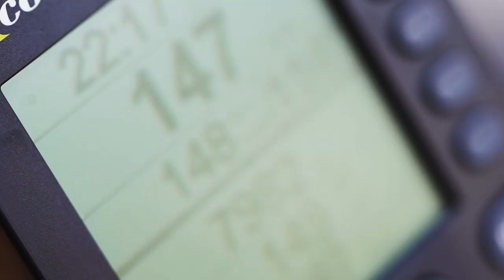Lauren Fisher - We're Not Getting Married... | Quarantine Day in the Life Vlog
New on my YouTube! Catch up with me in this quarantine day in the life vlog, watch a day of training and hear Ras and I talk about our wedding postponement... Unfortunately after many many months of debating and going back and forth, we decided we're not getting married this year and will postpone our upcoming wedding date... I know so many 2020 brides are going through the same thing and I wanted to share our journey about how we made this decision, and a little bit about how we are shifting our destination wedding to 2021!

Training Vlog From This Day: Coming July 26th, 2020